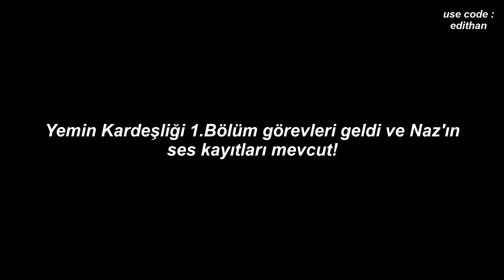Kinetik Cevher! - Yemin Kardeşliği 1.Bölüm Ses Kayıtları